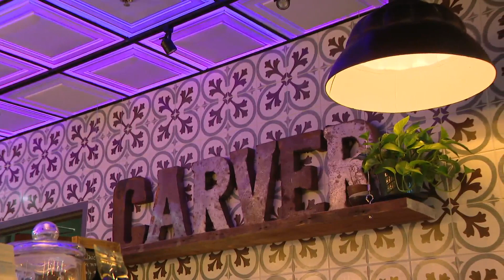One-stop nonprofit offers homemade food and artisan goods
A one-stop nonprofit in Kenwood offers a wide range of homemade food and artisan good that look to benefit the community.